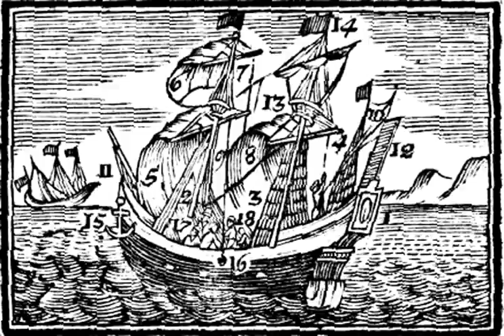Ὁ φορτηγός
οϛ'  Ὁ φορτηγός

Τὸ πλοῖον 1 οὐ κώπαις, ἀλλὰ μόνῃ τῶν ἀνέμων δυνάμει ἐλαύνεται. Ἐν τούτῳ ὁ ἱστὸς 2 κύκλωθεν ἐπὶ τοῦ πλοίου πέρατος τοῖς σχοίνοις 3 ἐστηριγμένος καθιστάνεται, ᾥτινι αἱ κεραῖαι 4 ὡς ταύταις ἱστία 5 ἐφάπτεται, ἅτινα πρὸς τὸν ἄνεμον ἐκτείνεται 6, καὶ σχοίνοις 7 κινεῖται. Τὰ ἱστία ἐστὶν ὁ ἀρτέμων 8, ὁ δόλων 9, καὶ ὁ ἐπίδρομος 10. Ἐν τῇ πρύμνῃ σημεῖον ἐκτίθεται. Ἐν τῇ πρῴρῃ τὸ ἔμβολόν 11 ἐστιν. Ἐν τῷ ἵστῳ σκοπὴ (φάρος) 13 ἐστί, καὶ ἐν τῇ τοῦ ἵστου κορυφῇ τὰ ἄφλαστα 14, τοὺς ἀνέμους ἐνδείξαντα. Τῇ ἀγκύρᾳ 15 τὸ πλοῖον κατέχεται. Βολίδι 16 ὁ βυθὸς διερευνᾶται. Οἱ ἐπιβάται (πελαγίζοντες) ἐπὶ τῶν σανίδων (καταστρωμάτων) 17 περιπατοῦσι. Οἱ ναῦται ἐπὶ τῶν τοῦ πλοίου παρόδων 18 διατρέχουσι, καὶ οὕτως τὰ πελάγη πλέονται.